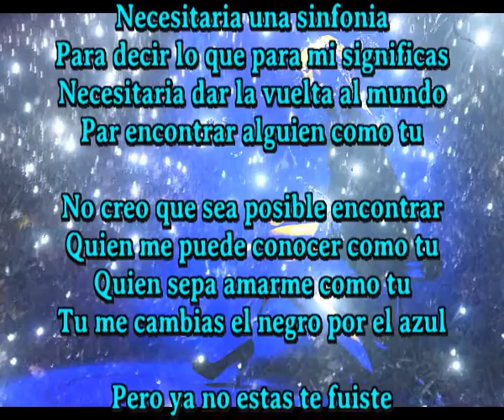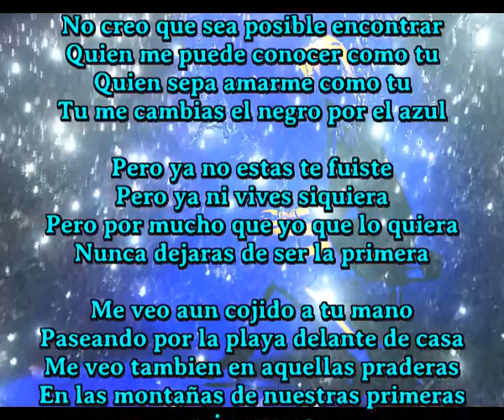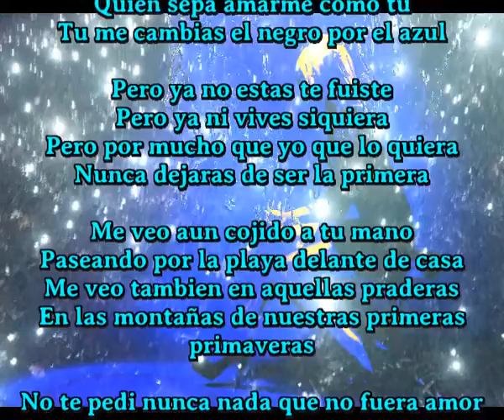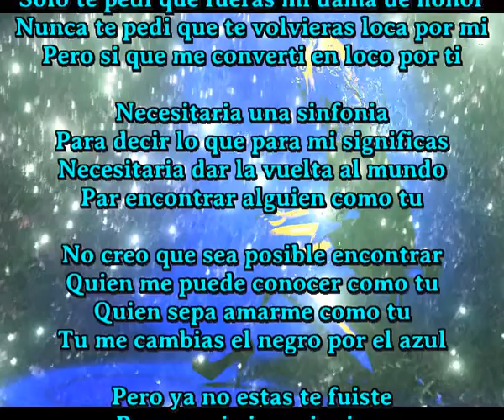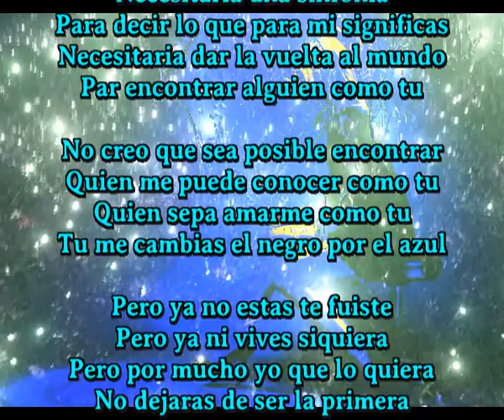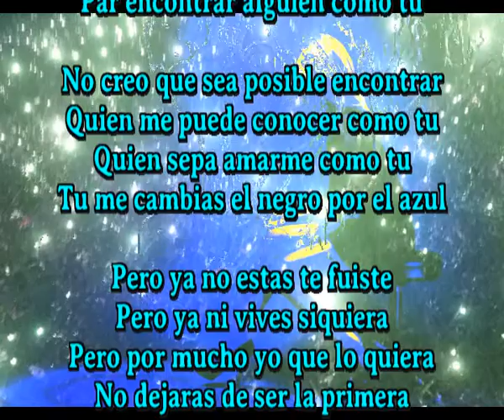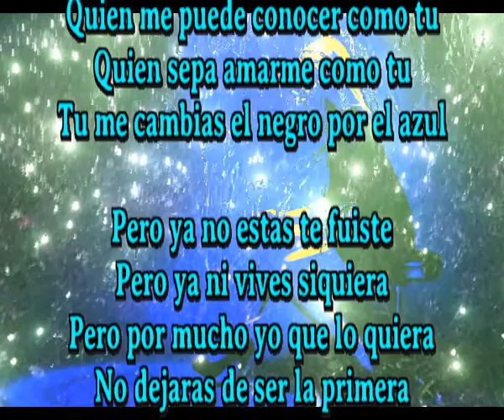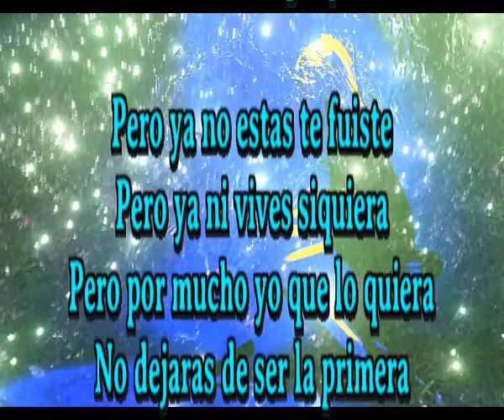No dejaras de ser la primera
Necesitaria una sinfonia
Para decir lo que para mi significas
Necesitaria dar la vuelta al mundo
Par encontrar alguien como tu

No creo que sea posible encontrar
Quien me puede conocer como tu
Quien sepa amarme como tu
Tu me cambias el negro por el azul

Pero ya no estas te fuiste
Pero ya ni vives siquiera
Pero por mucho que yo que lo quiera
Nunca dejaras de ser la primera

Me veo aun cojido a tu mano
Paseando por la playa delante de casa
Me veo tambien en aquellas praderas
En las montañas de nuestras primeras primaveras

No te pedi nunca nada que no fuera amor
Solo te pedi que fueras mi dama de honor
Nunca te pedi que te volvieras loca por mi
Pero si que me converti en loco por ti

Pero por mucho yo que lo quiera